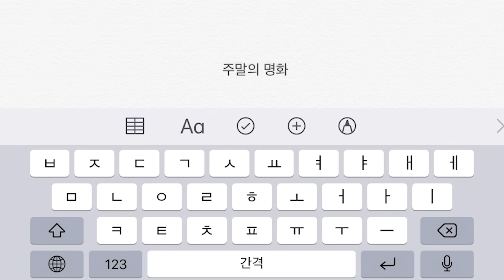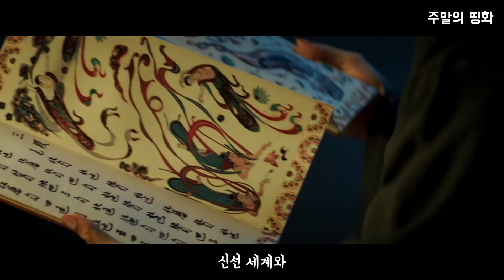너무 예뻐서 남편에게 버림받고 시아버지랑 결혼해야만 했던 여인의 이야기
한마디로 요약하면 경국지색
중국 고대 4대 미녀라 불리우는  서시, 왕소군, 초선, 양귀비 중
아름다움에 꽃이 부끄러워 고개를 숙였다는 그 여자의 이야기
영화 "양귀비: 왕조의 여인"은 네이버, 왓챠에서 시청 가능합니다.